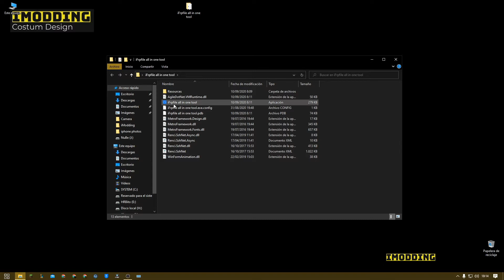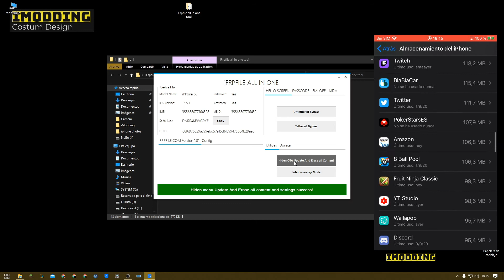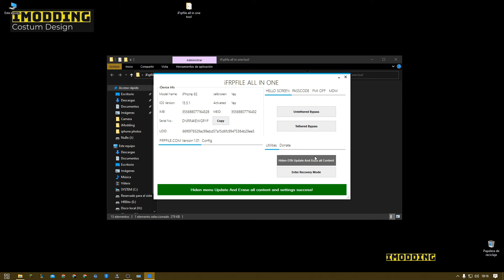iFrpfile ✅ all in one tool ☆(☢‿☢)☆ quitando actualizaciones 🔴 ios 12 - 13 con un click sep. 2020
iFrpfile all in one tool ☆(☢‿☢)☆
Hoy comparto esta herramienta que nos trae muchas funcionalidades.
aquí como solucionar que no se actualice nuestro iphone y ese molesto punto rojo🔴 en ajustes, con un solo clic
imprescindible jailbrake